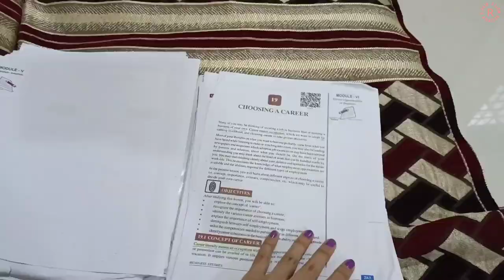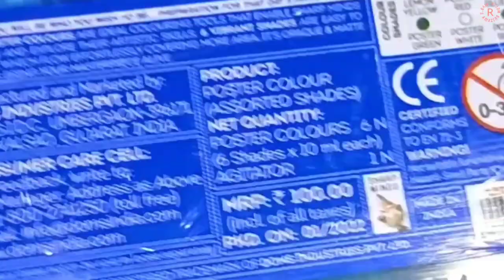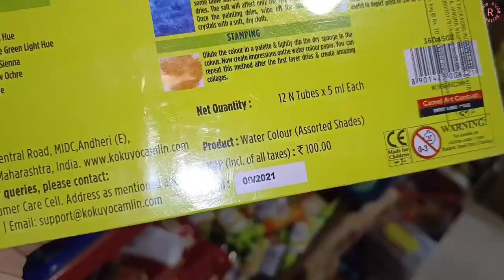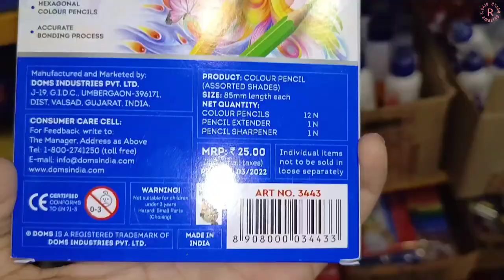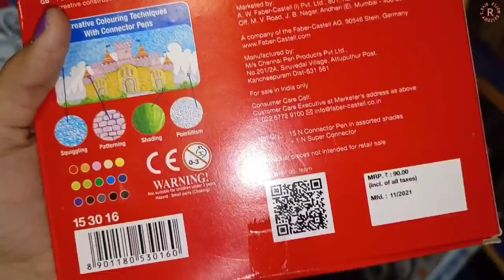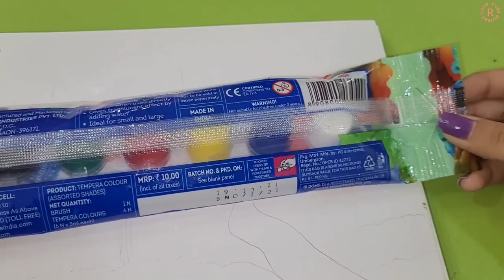Painting with WORLD'S CHEAPEST PAINT!🤩🎨🖌 | Riya's Amazing World